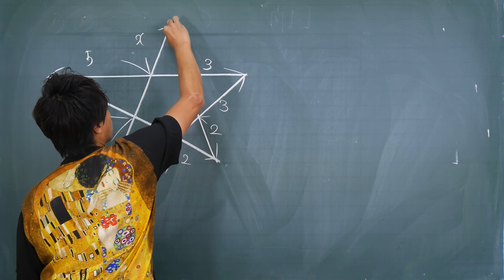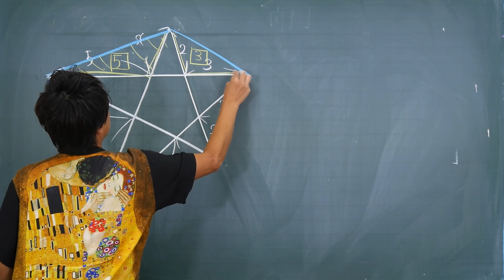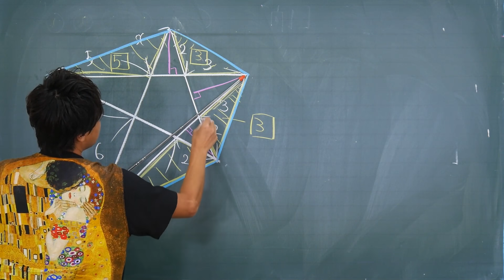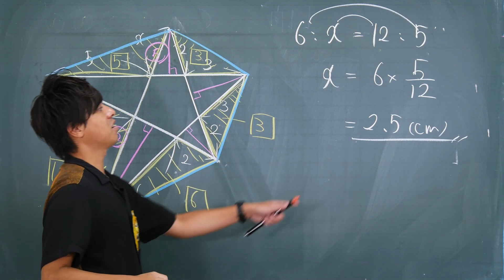【面白い算数問題】迫田からの挑戦状 ！！どう解く？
算数の問題をわかりやすく解説！

高校で大人気の高校数学のトリセツから、2021年3月18日中学のトリセツ発売！

数学のトリセツ中学2年
数学のトリセツ中学3年
英語のトリセツ中学1年
英語のトリセツ中学2年
英語のトリセツ中学3年